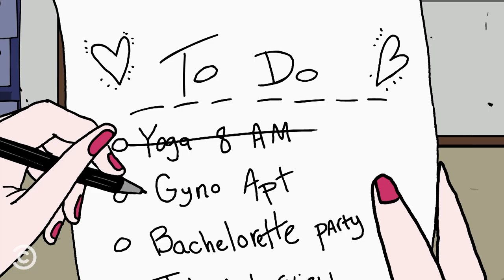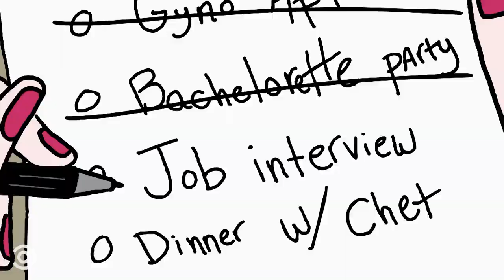Aliens Meddle in Jeff’s Personal Life - TripTank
The aliens have totally thrown off Linda’s busy week, and Jeff has to fill in for her.

Tales From The Trip merch is now available! Head over to comedycentralstore.com or click this link to check it out

About Tales From the Trip:
Don’t have the time, money or connections to take drugs with comedians? Tales from the Trip is here to help. Go on an animated psychedelic journey with funny people as they recount their hilarious, scary and sometimes dangerous experiences with DMT, acid, shrooms, salvia, molly and more.